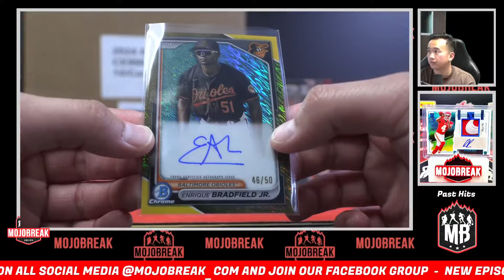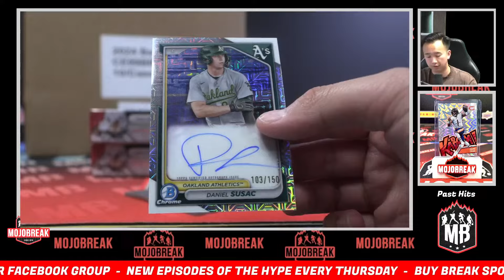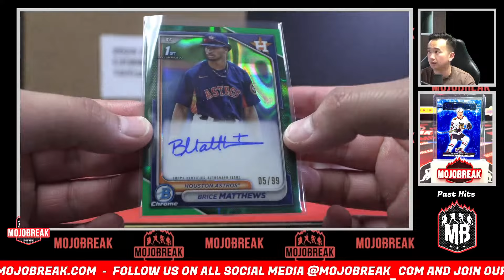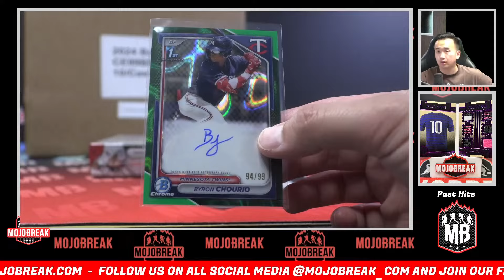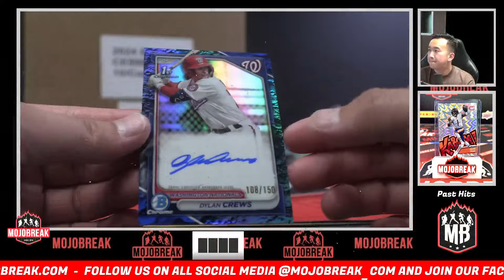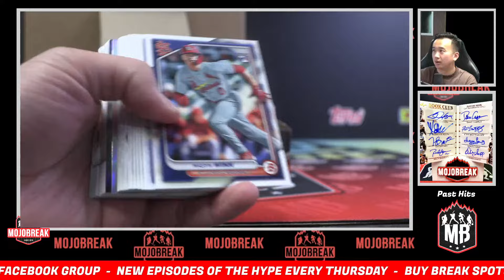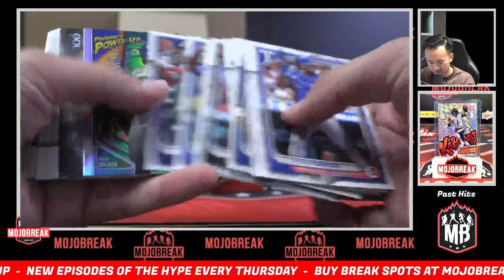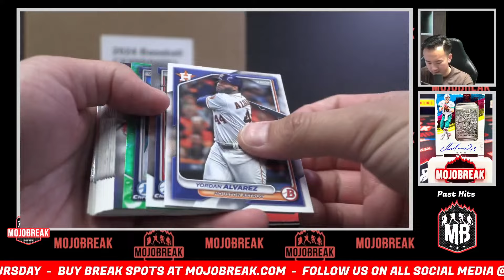Pick Your Team #23 - 2024 Bowman Baseball HTA Choice 6 Box Case - 5.29.24